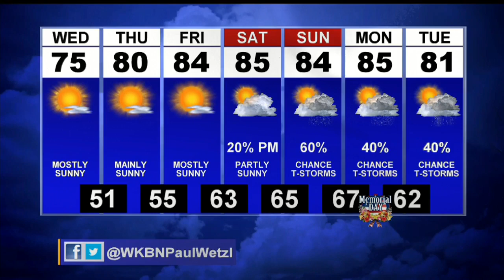Better weather Wednesday